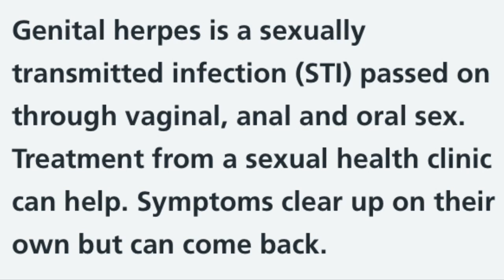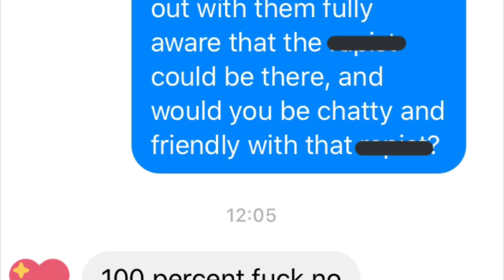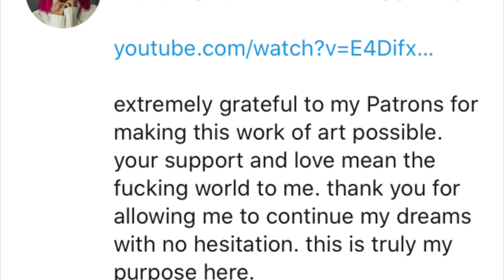Gabbie Hanna: The Common Denominator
Content
• 🖼 Images